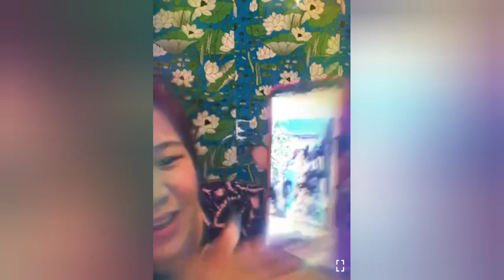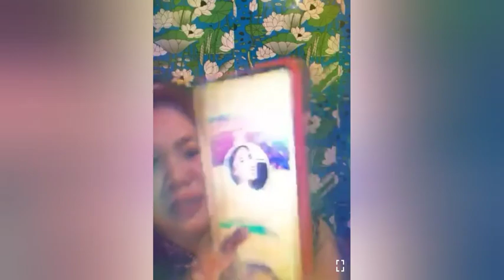Naka plano na! AYUDA NI FLM (Sa ALABANG)